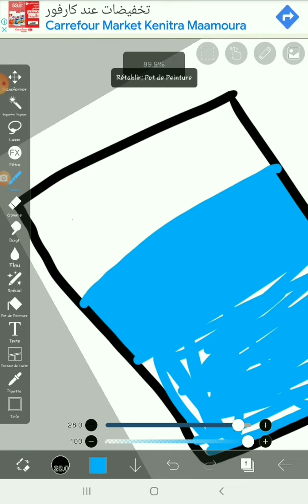comment g ete cree